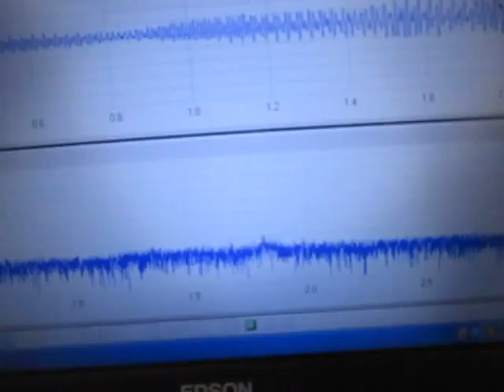超音波実験 Ultrasonic experiment ‹超音波システム研究所 ultrasonic-labo›